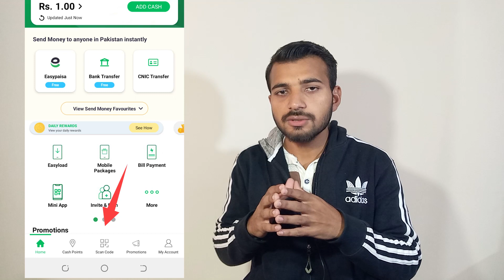How to Earn Money Easypaisa Scan Qr Code Offer 50,000 |Easypaisa qr se jeeto |Easypaisa Lucky Draw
Asslam-o-Alaikum
Aj ke Iss video me main jo offer ap ke sath share kerne ja reha hon iss se ap 50 hazar jeet sekte hai.

1.. Kisi ke bhi WhatsApp Message apne mobile par Dekho Secret WhatsApp Tricks 2020 by MrSagharTech
4.. Raat bhar ladkiyon ke number Milenge Jiski girlfriend nahi hai woh abhi Bana Lo by MrSagharTech
             -:Your Quarries:-